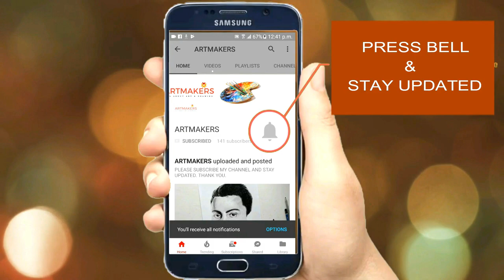Drawing Virat Kohli step by step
In this drawing I used shipra ivory sheets, soft charcoal pencil, artline HB, 2B, 4B pencils. all materials links given below.

Virat Kohli was born on 5 November 1988 in Delhi. His interest in cricket developed while playing on the streets of Delhi. His father enrolled him in a cricket academy where he was coached by Rajkumar Sharma.

Virat Kohli's Biography

He started his career by playing for Delhi team in the Polly Umrigar and Vijay Merchant tournaments and earned a place in the Delhi team for a List-A game. He was later selected to be a part of the India U-19 team.

He toured England and Pakistan under Lalchand Rajput and gained a lot of appreciation from him. He was always in the top-2 highest run getters of each tournament.

First Class and Junior Career

Just four months after being selected for India U-19, Kohli made his first class debut in the Ranji Trophy. Playing an incredible innings of 90 runs a day after his father’s death earned him a lot of respect from the cricketing fraternity.

He successfully led the India U-19 team to victory in the 2008 ICC U-19 World Cup.

Emergence as a cricketer

He got a call into the Indian national side due to the absence of the limited overs openers Sachin Tendulkar and Virender Sehwag. He made his ODI debut on 18 August 2008.

His initial phase in international suffered quite a few ups and downs. Despite his poor form, he was given chances due to his skill level. He made it count and rose to No. 2 in ODI rankings in 2011. The same year, he was handed the test cap.

By the time Sachin Tendulkar retired from international cricket, Kohli was becoming a great candidate to fill in his shoes.

Captaincy

Virat Kohli was named India’s test captain in 2014 after the retirement of MS Dhoni. He began his captaincy career on a high against Australia in Australia. He was handed the captaincy for limited overs in 2017.

Virat Kohli has been one of the most successful captains India has had. He enjoys a win percentage of 62.5 in test cricket and 78.57 in ODI cricket. Outside Asia, his most successful outing came at the 2017 Champions Trophy, when India ended up as the runners up of the tournament.

He led the team to number one ranks in both tests and ODIs simultaneously, the only Indian captain to do so.

Virat Kohli's Stats

Virat Kohli is the modern master and arguably the best batsman of this generation. In ODIs, he stands second only to Sachin for the number of centuries. Compared to Sachin’s tally of 49 ODI centuries, Virat already has 32. In 202 ODI matches, he has scored 9030 runs.

In 63 Tests, Virat now has 5268 runs including 20 hundreds under his belt. All of his 6 double hundreds have come in 2016 and 2017.

■My Drawing and Art materials■

●-:Drawing Pages:- ●

shipra ivory sheets

Brustro watercolor papers

●-:Drawing pencils:- ●

Artline pencil

Staedtler pencils

Staedtler lumograpg black

Camlin 0.5 mechanical pencil

●-:charcoal materials:- ●

Apsara charcoal pencil

Camlin soft charcoal pencil

Camlin 3 shade charcoal pencil

Camel charcoal sticks

●-:Erasers:- ●

Staedtler pencil type eraser

Brustro knedable eraser

Tombow mono zero eraser

●-:Accessories:- ●

Paper stump

White pen

paper masking tape

Fixative spray

Camlin linseed oil

Dayal round Brushes

●-:colours:- ●

Faber Castell polychromos colour pencil

camlin soft pastel

Camlin acrylic colors

Camlin watercolours

Camlin oil colours

Polo oil pastel